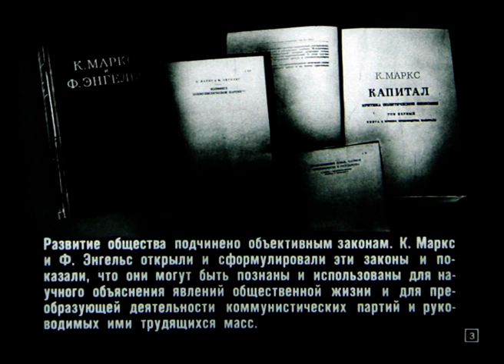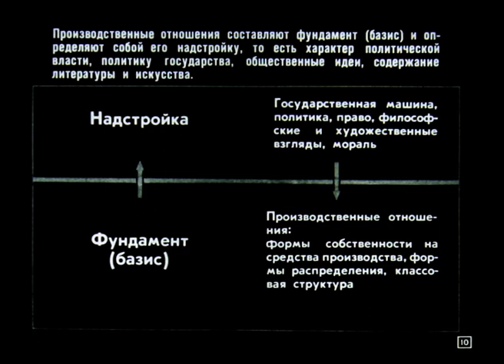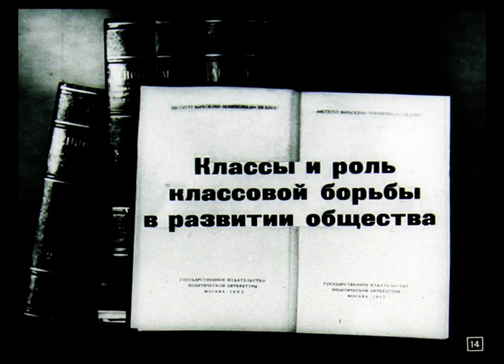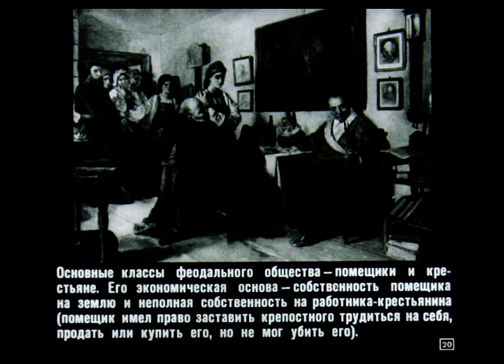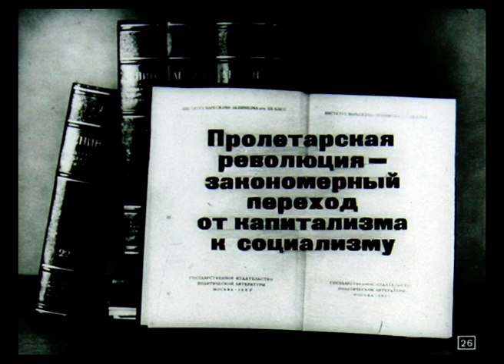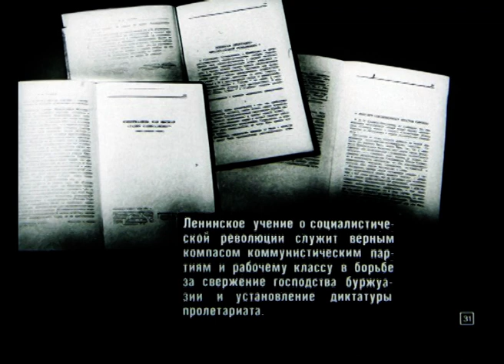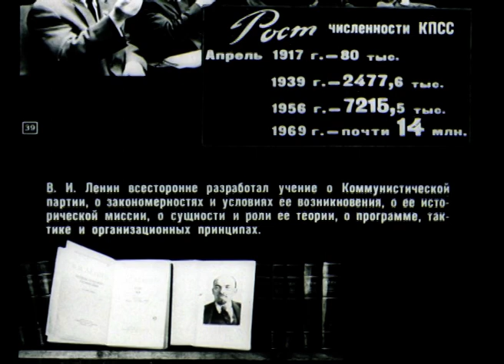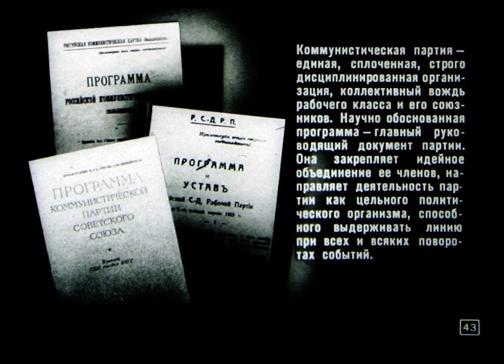Как развивается общество. Студия Диафильм, 1969 г. Озвучено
Как развивается общество.
Материальное производство, основа развития общества.
Классы и роль классовой борьбы в развитии общества.
Пролетарская революция, закономерный переход от капитализма к социализму.
Коммунистическая партия, великая преобразующая сила общества.
Основы политических знаний.
Для системы партийной учёбы.
Автор: А.Белкина.
Консультант: А.Александров.
Художник-оформитель: М.Колчина.
Редактор: Г.Морозова.
Студия "Диафильм",
1969 год.
Чёрно-белый,
1-45 слайд.
Озвучено голосовым движком.

Для людей возмущённых содержанием диафильмов сообщаем: озвученные нами диафильмы имеют прежде всего историческое значение, как один из артефактов эпохи существования СССР (это очень важно!), а это нужно учитывать при оценке подаваемого материала, ведь что-то могло устареть, что-то не учтено, а что-то остаётся актуальным и по сегодняшний день.